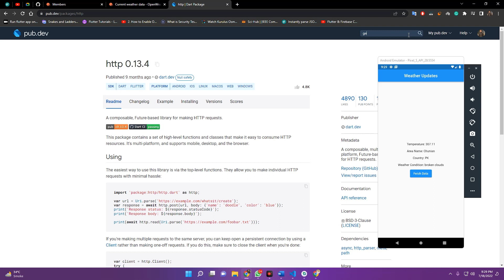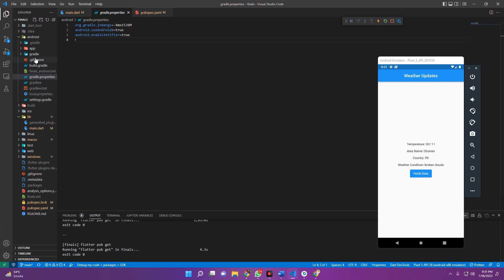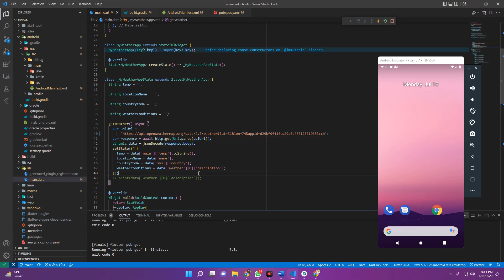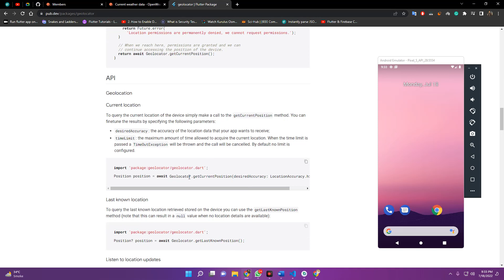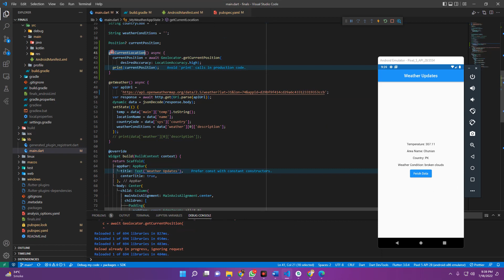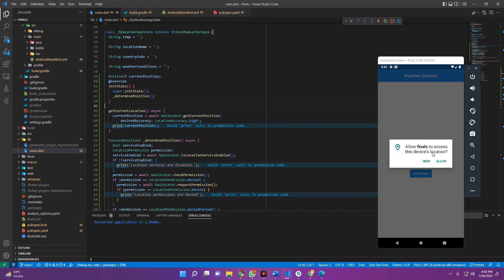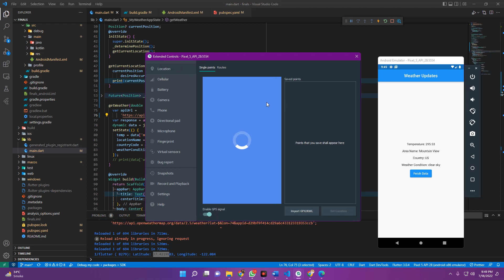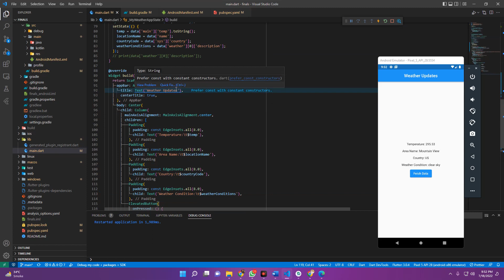Geolocator || Dart & Flutter || Urdu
We will use geolocator to fetch our location on the startup of application and show our current weather data according to the location.